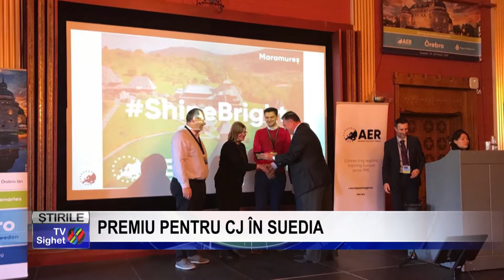Stire 7 PREMIU PENTRU CJ ÎN SUEDIA